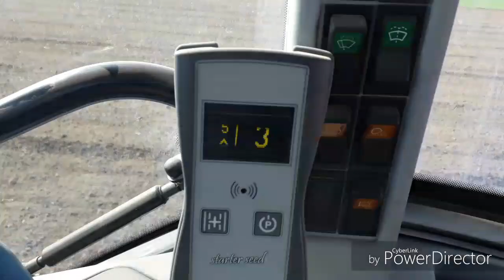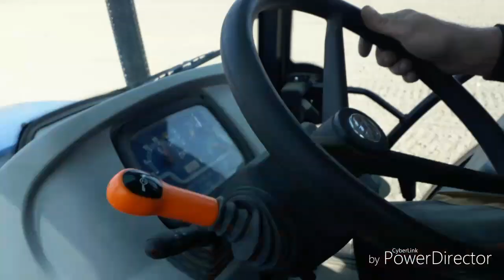Akcja siew mieszanki 2019!!!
Siema!
Wystąpili!
New Holland td5 105 Z zestawem uprawowo - siewnym agregat euro-masz i siewnik Unia poznaniak. Akcja odbyła się 30 marca 2019r.